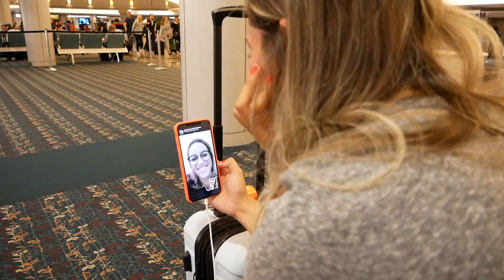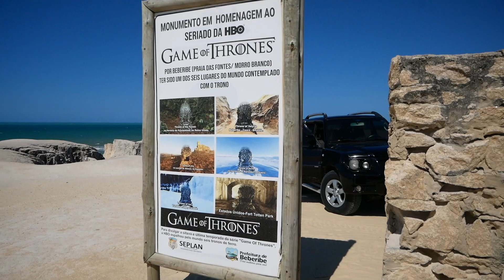Ferias no Brasil - Fortaleza (parte 1)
Agosto/2019 Início a nossas ferias no Brasil. Começamos por Fortaleza explorando a cidade e suas belas praias ☀️

  Paulo Rodrigues Realtor